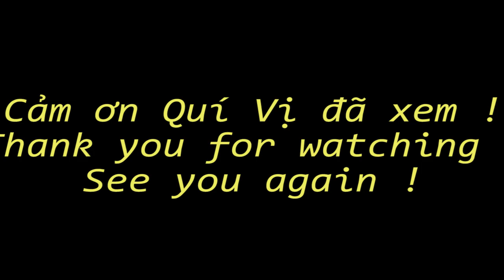Con đường đón giáng sinh đẹp nhất Việt Nam Kinh A2 Giáo Xứ Kitô Vua Tân Hiệp Kiên Giang| kysumientay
Mời quí vị tham quan con đường đón giáng sinh đẹp nhất Việt Nam Kinh A2 Giáo Xứ Kitô Vua Tân Hiệp Kiên Giang Việt Nam